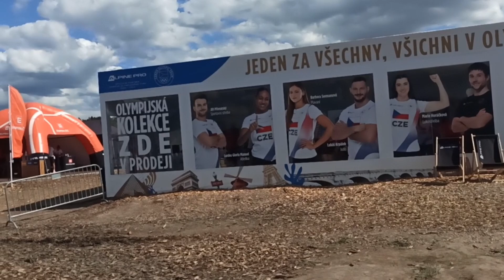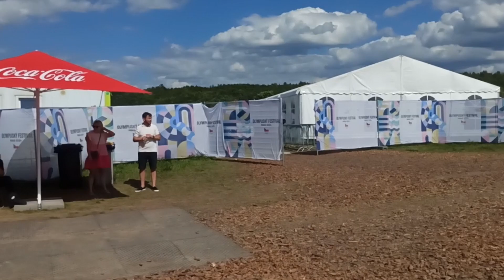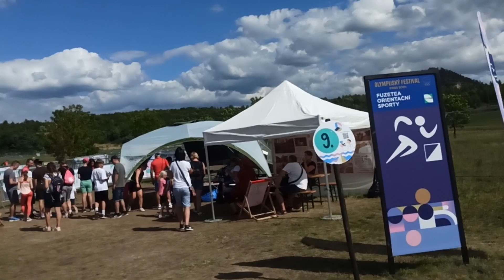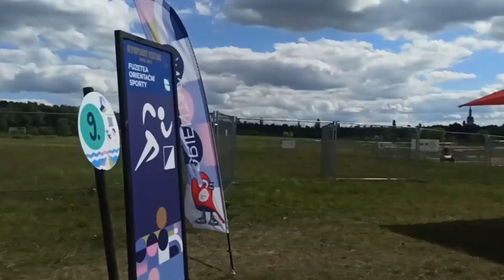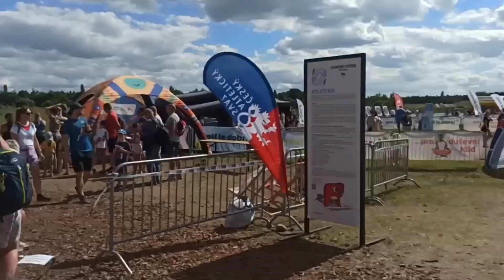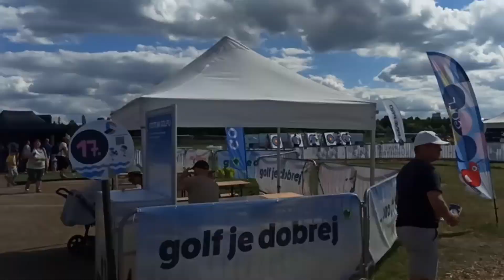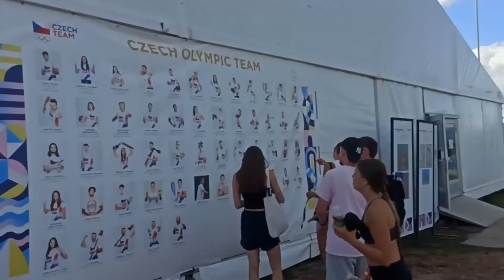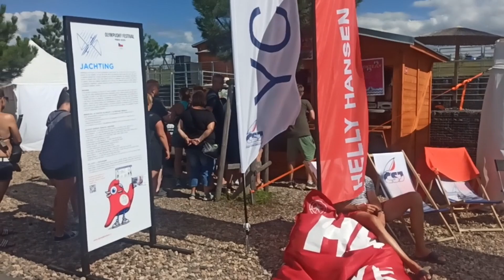Olympijský festival Paris 2024 - Jezero Most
Padesát sportů, největší fanzóna i vítání olympioniků. Olympijský festival u jezera Most... Největší zábava v České republice. Tak si pojďte užít olympijské léto na maximum!